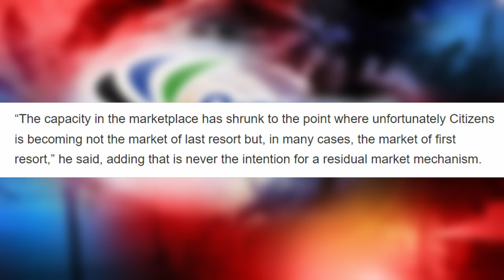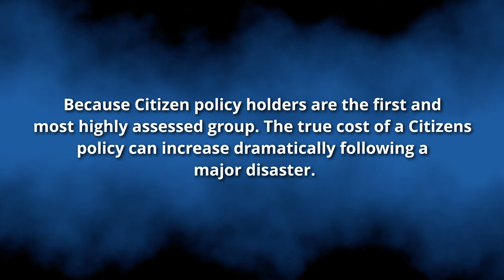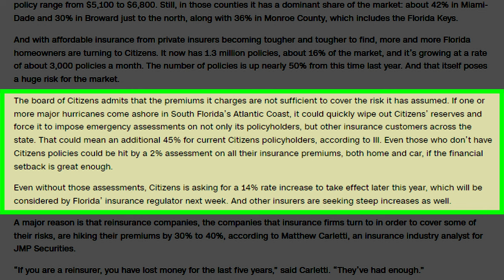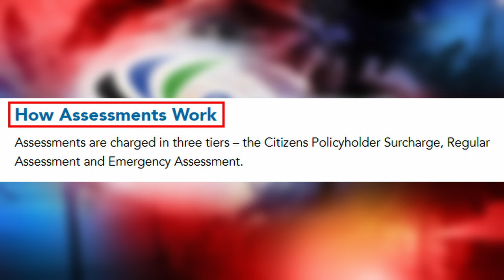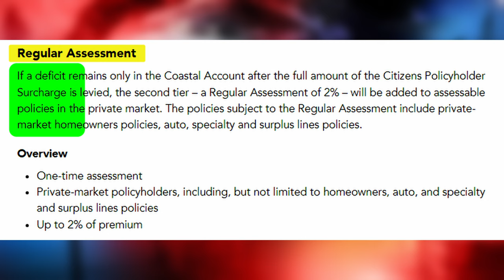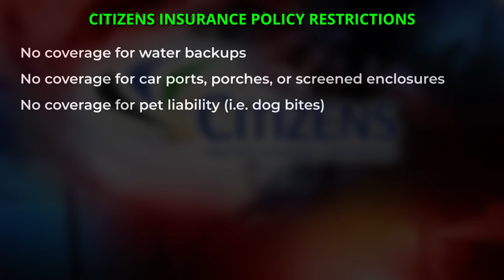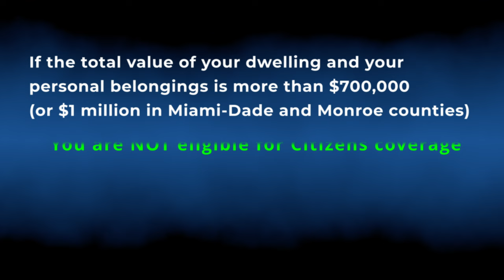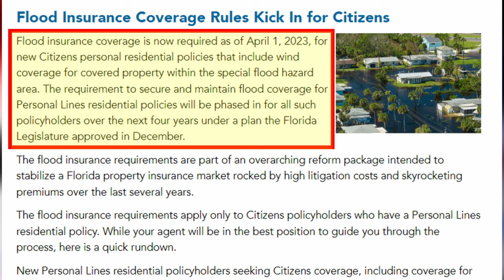Florida Homeowners Insurance Crisis: Part 2 ~ 4 Reason Not To Use Citizens Insurance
Citizens Insurance is the last resort insurance option here in Florida. If you have a choice, don't go with the Citizens.

In this video, I go over reasons why Citizens Insurance is not the best option.

Want to learn more about buying foreclosures and investment properties? What to learn more about real estate in general?

Got Questions❓

Brandon Vinyard
Broker/Owner - The Agency
REO Specialist
Selling Real Estate Since 2002

Brandon Vinyard is a real estate broker/owner, entrepreneur, investor and father of three boys. He started selling real estate in 2002 and has closed over 4,000 transactions to date. The more impressive figure is the number of contracts he's reviewed in his career, and that's estimated at over 33,000 contracts. The reason Brandon has higher sales numbers than any agent on the Gulf Coast is that he has been a bank foreclosure listing broker for over 18 years with clients including HUD, Fannie Mae, Freddie Mac, the VA, Wells Fargo, Bank of America, SPS Servicing, Bayview, Nationstar, Caliber Home Loans and numerous others. Brandon has been doing REO so long he's even worked for older companies not around any longer like Countrywide, Wilshire, Option One and Indymac Bank. After 19 years in the real estate business, Brandon recently restructured his company by downsizing his office to a more modern virtual office. Brandon's experience level in real estate is unique because he's had the benefit of learning from not only just being an agent, but from being a broker/owner of his company for over 16 years, for having 30 plus agents working underneath his brokers license, for owning part of a title company, for having a mortgage brokers license, to dealing with tens of thousands of contracts and bank addenda; his experience in the industry is simply unmatched. Experience Matters in Real Estate!

Video Camera ► DJI OSMO Handheld =
Best Lav Mic ► TASCAM DR-10L =
Desktop Microphone ► Yeticaster Studio Mic =